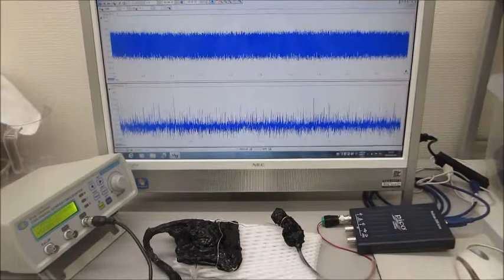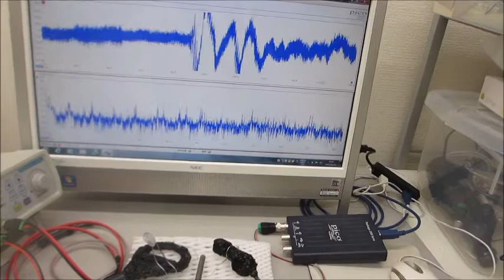超音波システム（音圧測定解析、発振制御）